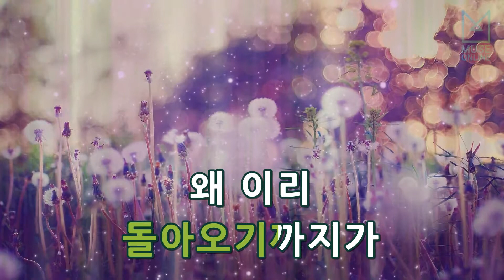[뮤즈온라인] 이소라 - 너에게로 또 다시 (나는 가수다)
이소라 - 너에게로 또 다시 (나는 가수다)

작사 : 박주연
작곡 : 하광훈